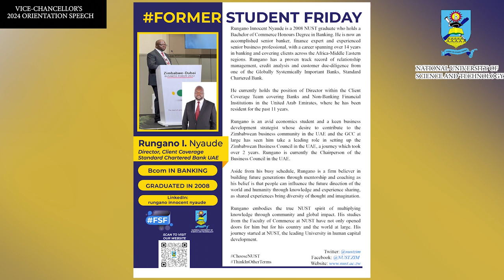VICE CHANCELLOR'S 2024 ORIENTATION SPEECH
WATCH AS THE VICE-CHANCELLOR GAVE A SPEECH DURING THE 2024 ORIENTATION CEREMONY. WELCOME TO NUST FRESHERS, ALL THE BEST!!!